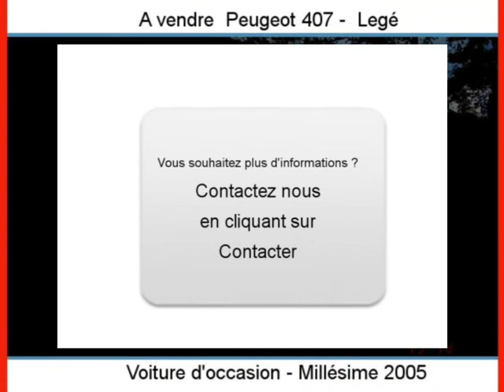Achat Vente une Peugeot 407 Legé Loire-Atlantique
A vendre à  Legé  Occasion automobile Peugeot 407 de 155000 Km.
automobile occasion Autoenvideo : Achat Vente une Peugeot 407  Legé  Loire-Atlantique